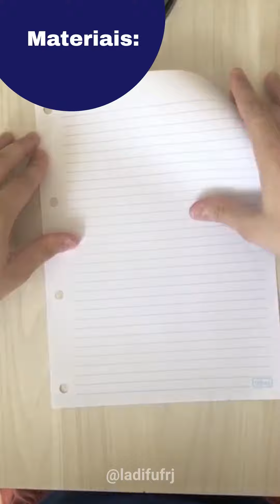Placa de sopro (LADIF-UFRJ)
O vídeo de hoje traz um experimento simples e bonito que dá pra fazer com dois pedaços de folha de papel e dois palitos. Preparem o fôlego e apertem o play!